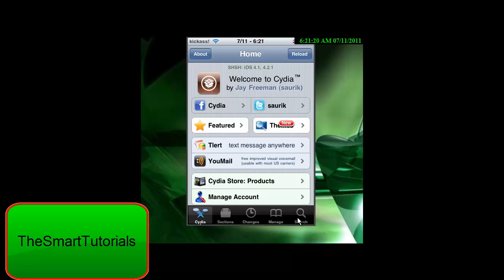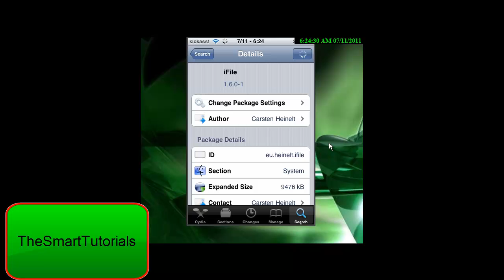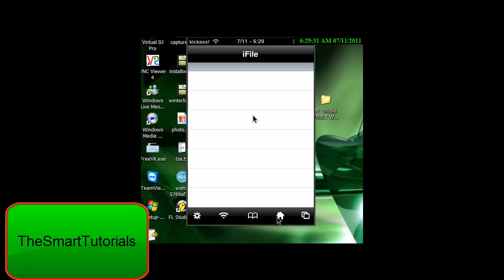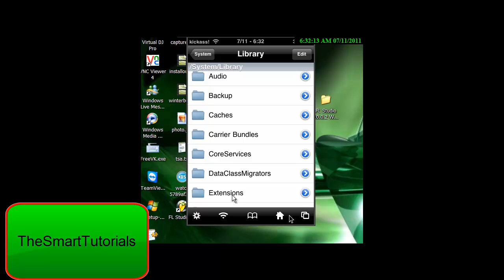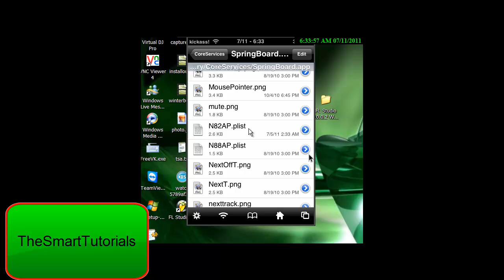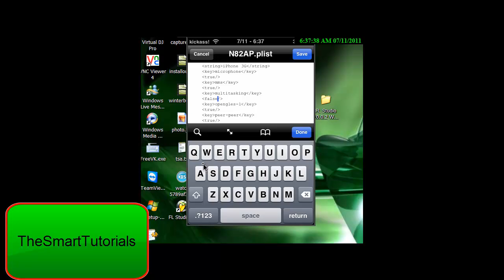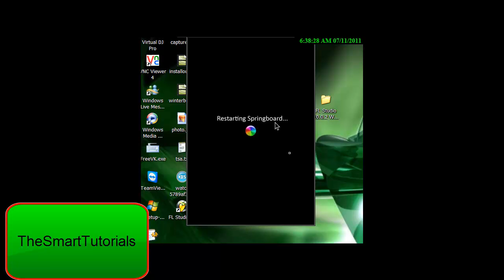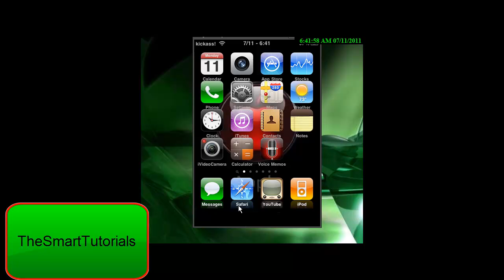Enable/ Disable Multitasking on iphone/ipod/ipad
you will need a jailbroken iDevice and iFile